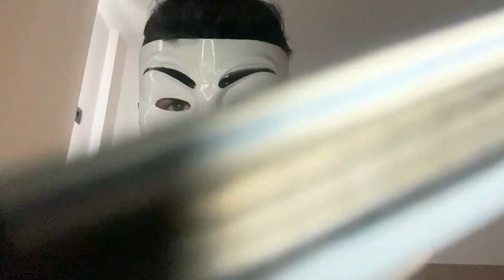ASMR - EXAMEN MÉDICO con FARARA ASMR - Roleplay Español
Hoy os traigo una colaboración especial con mi amigo FARARA ASMR! Seguro que os encanta, solo editando el video he sentido muchas cosquillas! Así que si os gusta el video no olvidéis dejar vuestro like!
Os mando un fuerte abrazo!